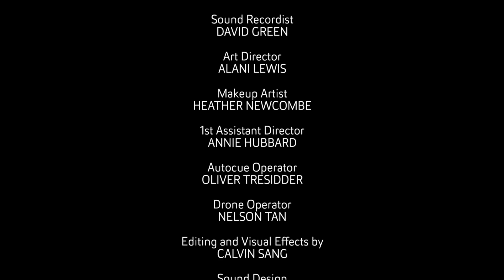The Science of Love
It's a mysterious and beautiful experience, but there's a lot more going on than you might think when you are attracted to someone.

Learn about the science of love with Prof. Steve Pointing and Dr Pani Favid.

Presented by: Prof. Steve Pointing and Dr Pani Favid

Want to ask one of the scientists a question? Or are you a budding science communicator who would like to become involved with Sci21?